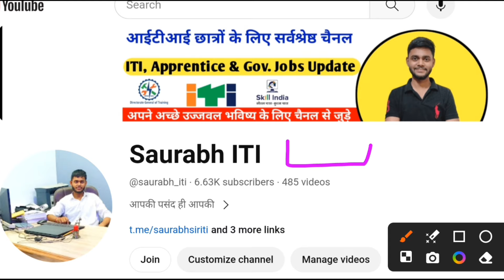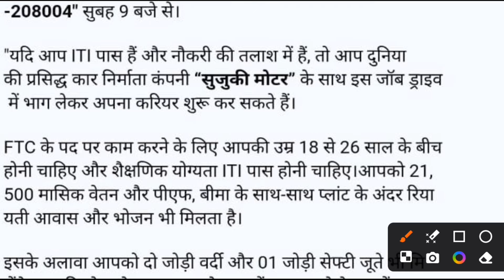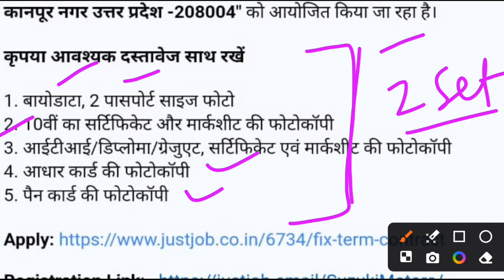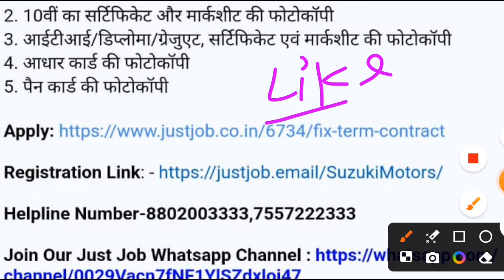गई FTC की भर्ती 2024, Suzuki motors Campus placement 2024, ITI latest vacancy 2024, ITI latest Job